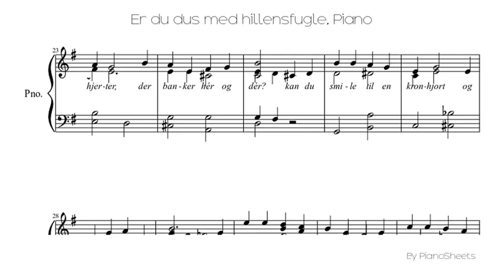Er du dus med hillensfugle [Piano Solo]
Piano Solo Sheet: Er du dus med hillensfugle